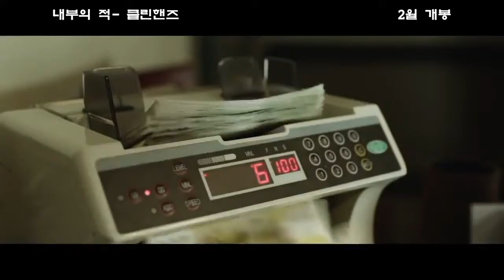내부의 적-클린핸즈 (CLEAN HANDS, 2015) 예고편 - Trailer (한글자막 예고편)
긴장감을 늦출 수 없는 몰입도 최강의 액션스릴러, 내부의 적-클린핸즈 !

남편 에디의 마약비즈니스, 괜찮은 줄만 알았던 실비아.
 에디의 비즈니스는 커갔지만, 그와 동시에 더욱 더 큰 위험들이 다가온다.
 점점 크게 일을 벌이기 시작하는 에디. 하지만, 변해가는 에디는 서서히 분노의 화신으로 바뀌어가기 시작한다.

 비즈니스가 커가며 큰돈을 만지는 것이 가족을 위함이라 착각해가는 에디…
 그러다 아버지의 이중성을 목격하게 되는 아이들은 큰 충격에 빠지게 되고…
 결국 실비아는 에디를 떠나기로 결심한다. 그녀에겐 지켜야 할 아이들이 있기에….

 아이들을 보호하기 위한 엄마의 처절한 몸부림!! 하지만, 그 뒤에 선 에디…
 비켜갈 수 없는 운명인가…

 긴장감을 늦출 수 없는 액션스릴러 !! 내부의 적-클린 핸즈 !!